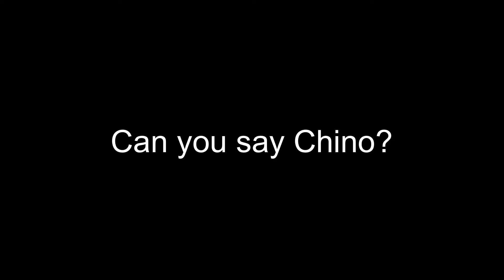HUMANS EAT COCKROACHS?!?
Crawdad Hunter - Ep 13
Exploring Prado Campground in CAPACHINO... Capistrano... cap... Chino California. We found some amazing things after the sun went down. Make sure you watch this one to the very, very end!

To see more of the Crawdad Hunters adventures head over

This was another adventure with the Crawdad Hunter. Now go outside and explore the wilderness!